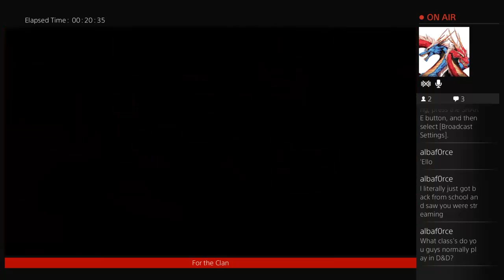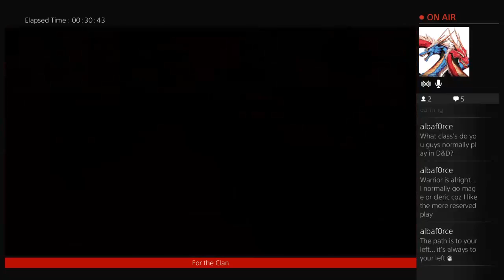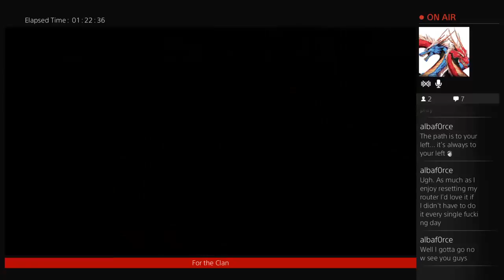Faction Friday: Fireflies Out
For the Clan!